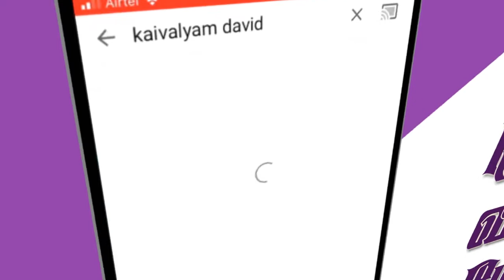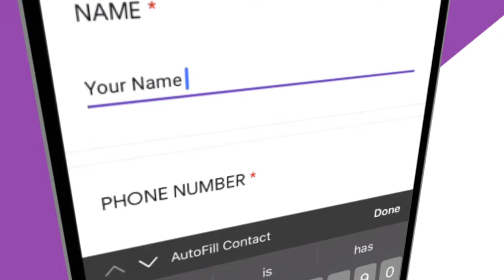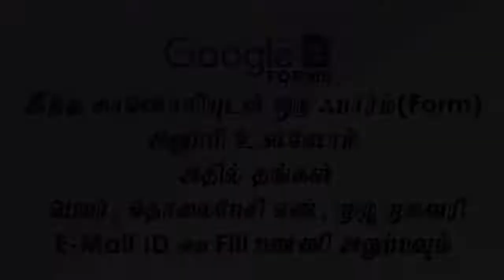BIBLE QUIZ DEMO VIDEO செயல்முறை விளக்கம் TUTORIAL VIDEO